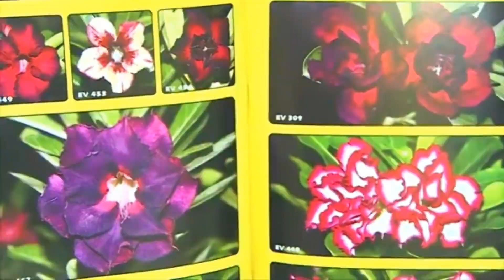ROSA DO DESERTO DA DONA TEREZA